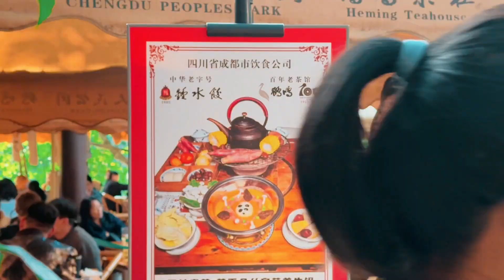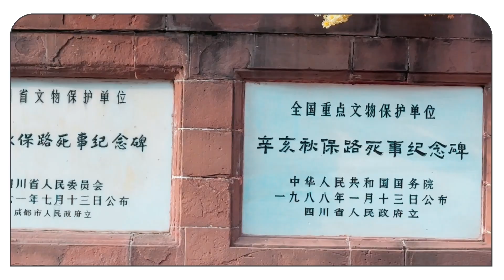พาเดิน สวนสาธารณะประชาชนเฉิงตู (Chengdu People Park) 人民公园 เดินเล่นกินลมเพลินๆ | TamKung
เรียกได้ว่าช่วงหน้าหนาวแบบนี้ที่เมืองเฉิงตูก็จะมีเวลาว่างๆ ค่อนข้างเพิ่มขึ้น ในเช้าๆ วันหยุดวันที่อากาศไม่ได้หนาวมากก็ได้โอกาสอันดีที่เราจะพาเพื่อนๆ ไปเดินเล่นกัน Chengdu People's Park หรือ สวนสาธารณะประชาชนเมืองเฉิงตู มีทั้งกิจกรรม บรรยากาศที่สงบ อากาศเย็นๆ แบบนี้เหมาะอย่างมาก เมื่อถึงวันหยุด วันนี้เราพามาดูกันดีกว่า ว่าเขามีกิจกรรมอะไรกันบ้างเที่ยววันหยุด Chengdu People's Park เดินสวนสาธารณะประชาชนเมืองเฉิงตู
สวนสาธารณะประชาชนแห่งนี้เป็นสวนสวนสาธารณะที่กว้างมากๆ ใหญ่มากๆ และตั้งอยู่แทบจะเรียกว่ากลางเมืองเฉิงตู การเดินทางสะดวก แถมมานั่งชมวิว รับบรรยากาศยามเช้าในช่วงวันหยุด นั่งจิบชาอุ่นๆ ดูการแสดงที่ขึ้นชื่อ มันดีมากๆ สำหรับการมาพักผ่อนจริงๆ ครับเที่ยววันหยุด Chengdu People's Park เดินสวนสาธารณะประชาชนเมืองเฉิงตู
โดยสวนสาธารณะประชาชนแห่งนี้มีกิจกรรมที่น่าสนใจหลากหลายอย่าง ตามความชื่นชอบของแต่ละคน ไม่ว่าจะเป็นสำหรับเด็กๆ จริงๆ ก็มีเครื่องเล่นให้มาเล่นได้ หรือจะเป็นผู้สูงอายุ ที่มีเวลาว่างๆ เขาก็จะเอาเวลามานั่งดื่มชากันในสวนสาธารณะประชาชนแห่งนี้นั่นเอง แถมยังเดินออกกำลังกายภายในสวนสาธารณะประชาชนแห่งนี้ได้อีกด้วย